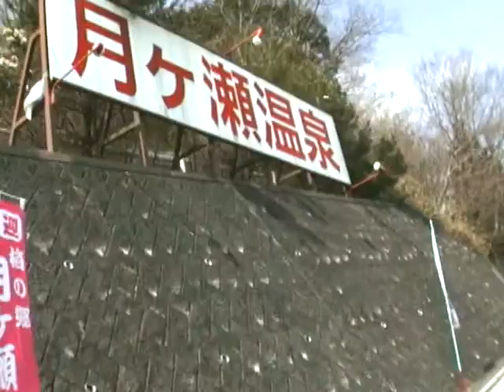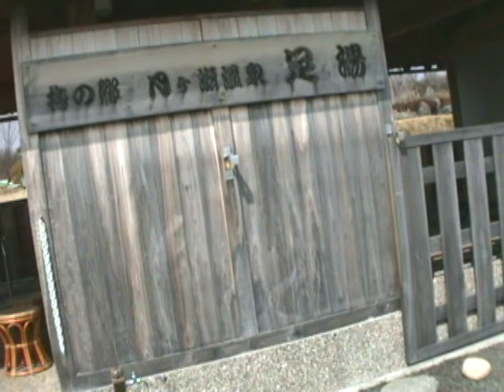月ヶ瀬梅林へ～（3/3）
・・・・確かに減っています。。。